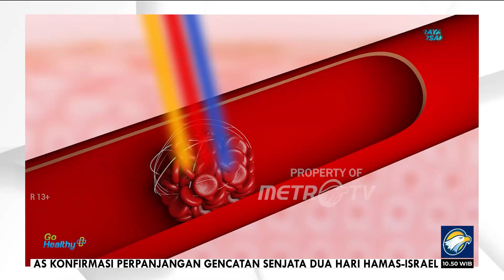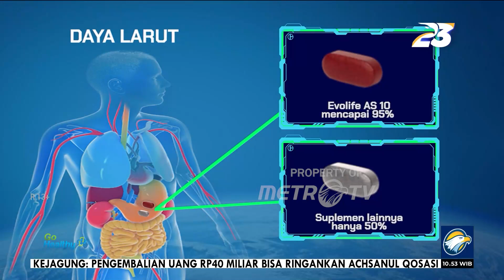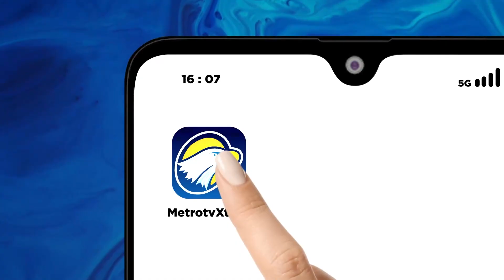GO Healthy - Pulih Dari Diabetes & Hipertensi Berkat Teknologi Laser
MetroTV, Rani (50) sempat mengidap hipertensi dan diabetes pada 2020. Saat itu, ia sering mengeluhkan badannya mudah lemas. Bahkan, berat badannya terus mengalami penurunan yang cukup drastis.

Ketika Rani memeriksa keluhannya ke Dokter, ia didiagnosa hipertensi dan diabetes. Gula darahnya bahkan mencapai 500 mg/dL. Sejak tahu ia mengidap penyakit berbahaya, ia mulai menerapkan pola hidup sehat.

Selain mengurangi minuman manis, Rani juga menggunakan teknologi laser untuk membantu pemulihannya tersebut.